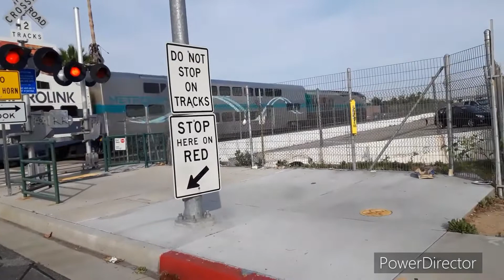Happy 30Th anniversary Metrolink (2016-2022)(my video)